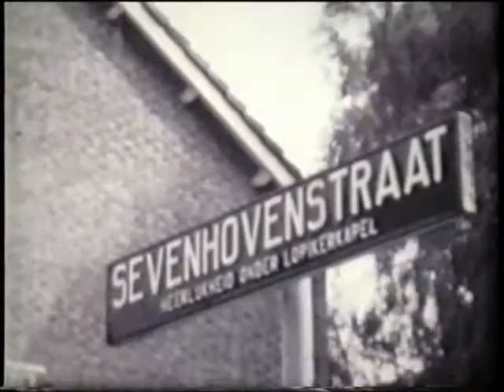Lopikerkapel in 1960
zw/w Film opgenomen in 1960, door dokter van Doorn,
van de omgeving Lopikerkapel, en haar bewoners.